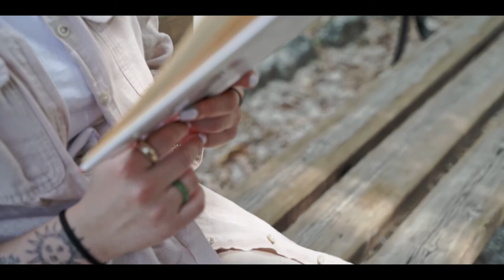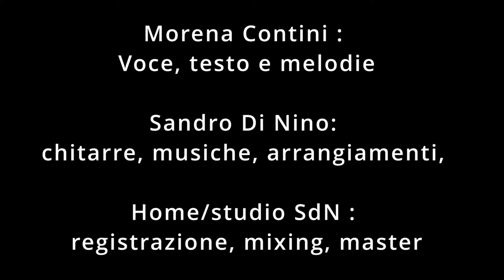Non è difficile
Il nuovo singolo dei "Due Acoustic" dal titolo "Non è difficile". Una canzone interamente in acustico dal sapore carioca dedicato all'amore.
Voce, testo e melodia: Morena Contini
Chitarre, musiche e arrangiamenti: Sandro Di Nino
Registrazione, mixing e master Home Studio "SdN"
Attori:  Martina Romeo - Raffaele Galanti
Si ringrazia per la location "the Tiny club" di Ascoli Piceno, Fabio De Cesaris e il barman Marco Pompilii.
Riprese video e editing: Samuele Longobardi - Videografo